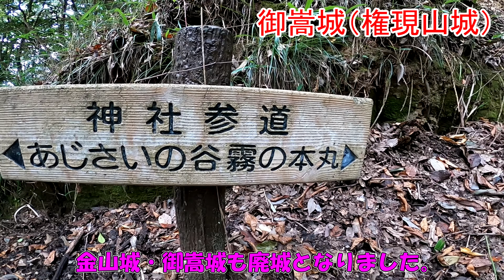【歴史じっくり紀行】OSHIRO vol 27 御嵩城 岐阜県御嵩町にある戦国武田氏と尾張の織田氏の境にあるお城を訪れた!!【現地へGO】【ゆっくり解説】【お城巡り】【日本観光】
今回は御嵩城に訪れました。御嵩城は岐阜県可児郡御嵩町にある山城です。本陣山城と権現山城の二つのお城からなっています。戦国時代には甲斐の武田氏と尾張の織田氏の勢力の境目に位置したお城です。
現在は遺構はあまり見られませんが、城跡公園として整備されています。

0:00  登城開始
0:30  二つのお城について
0:50  本陣山城周遊
1:10  御嵩城第二の城。本陣山城の三の丸跡付近
1:28  お城見取り図
1:53  三の丸跡付近から本丸へ（二の丸跡付近）
2:14  本陣山城の本丸到着
2:41  展望台へ
3:18  御嵩城。戦国エピソード。
3:20  御嵩城第一の城。権現山城、登城開始
4:50  権現山城の本丸
5:28  本陣山城と権現山城の周遊